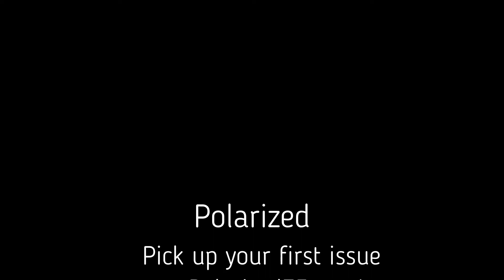Polarized! Official Trailer!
We are trying to change the stigma around mental health! Join us on this journey as we grow and try to reach our goals! Your support means the world to us and will help one day change the world!